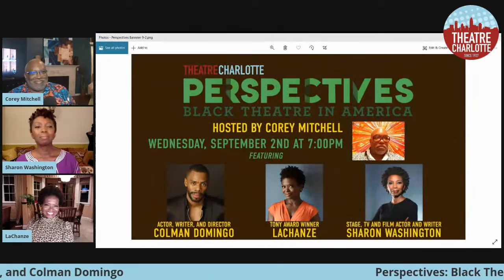Perspectives: Black Theatre in America #3 with LaChanze, Sharon Washington, and Colman Domingo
Our third episode of Perspectives: Black Theatre in America is coming up on Wednesday, September 2nd at 7:00pm. This week Corey Mitchell will be speaking with a trio of award winners: Tony Award winner LaChanze, award-winning stage, tv, and film actor and writer Sharon Washington, and award-winning actor, director and playwright Colman Domingo.